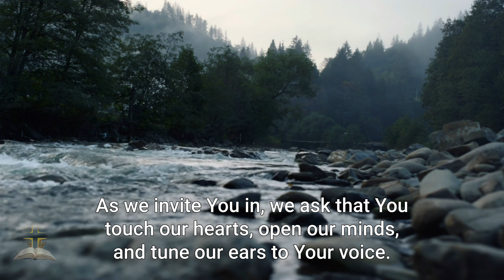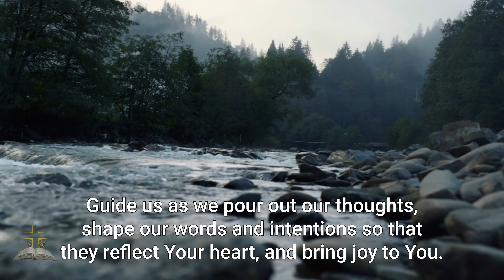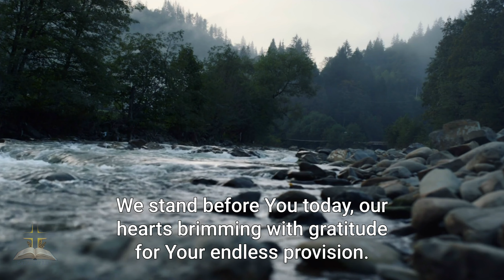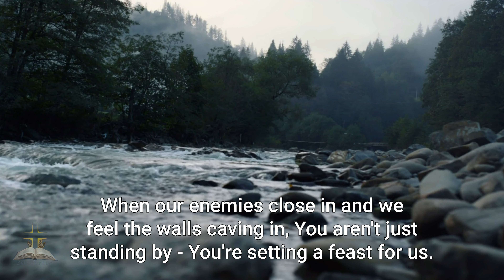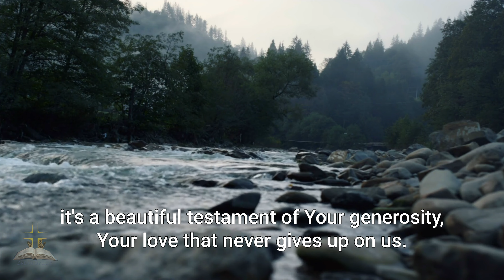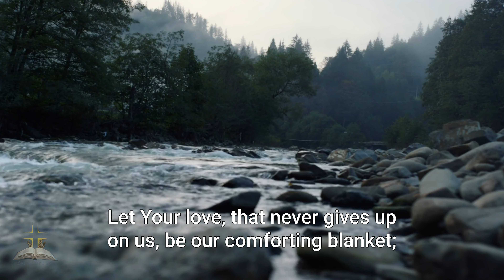Green Pastures, Still Waters | A Psalm 23 Prayer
Welcome to "Green Pastures, Still Waters: A Psalm 23 Prayer."

In this video, we delve into the comforting verses of Psalm 23, exploring the profound assurances of God as our Shepherd, Provider, Restorer, Protector, Comforter, and Source of unfailing goodness and mercy.

Journey with us as we pray and reflect upon the tranquil imagery of green pastures and still waters, and how they represent God's care for us.

This prayer is crafted in a motivational, inspirational, and direct tone, designed to deepen your faith and inspire trust in God's divine guidance.

Whether you're seeking comfort, strength, or a deeper understanding of Psalm 23, this prayer is for you.